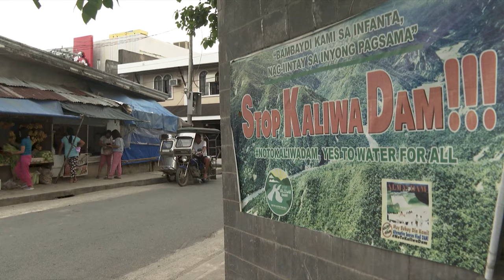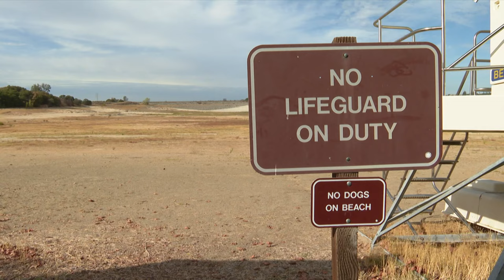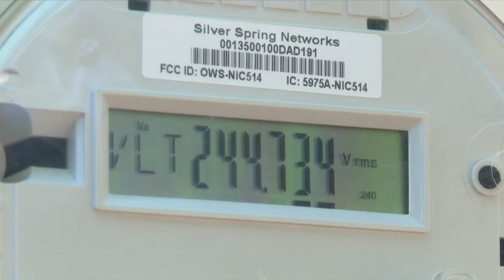When Our Water Supply Is No Longer Safe | CNA Correspondent | Climate Change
70% of the Earth’s surface is water. It is possibly our most abundant resource, yet some of us have actually run out of it. From India to the Philippines to the USA, access to water can no longer be taken for granted, even for those living right by the sea, even for those who are willing to pay. CNA Correspondent explores the relationship we have with water and how it does much more than just keeping us alive.